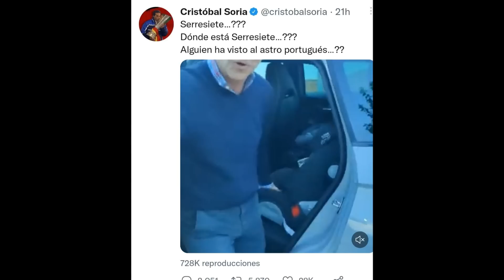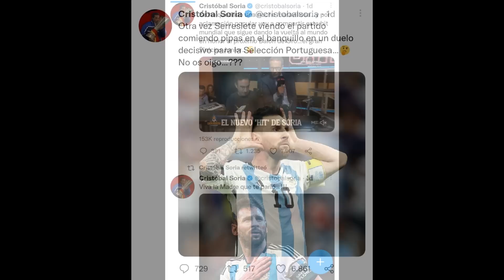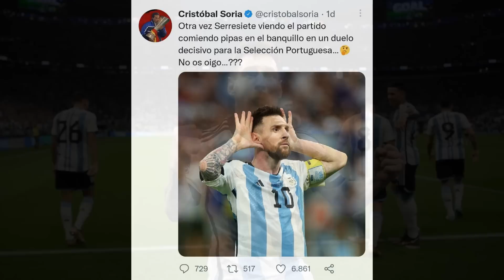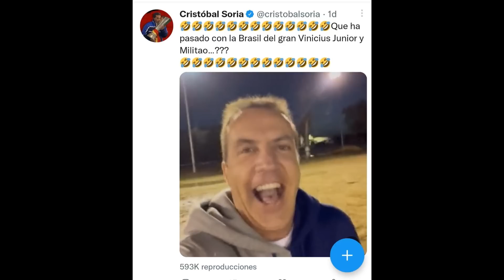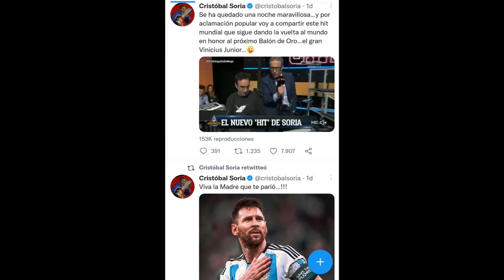⛔CRISTÓBAL SORIA CONDENA A ARGENTINA Y MESSI DE LA MANERA MAS VERGONZOSA CON SUS FALTAS DE RESPETO ❌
En este video hablo de las faltas de respeto de Cristóbal soria de el chiringuito de jugones a Vinicius y Cristiano Ronaldo y se vendrá pronto retratado con messi y Argentina a uno de los talismanes del Real Madrid junto a jota jordi.